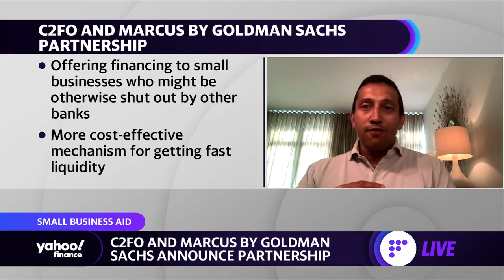C2FO and Goldman Sachs are offering financing to businesses who might otherwise be shut out by banks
C2FO Head of Capital Markets Ashish Jain joined Yahoo Finance's Seana Smith and Adam Shapiro to discuss C2FO's partnership with Marcus by Goldman Sachs and how it aims to provide financing to small businesses.